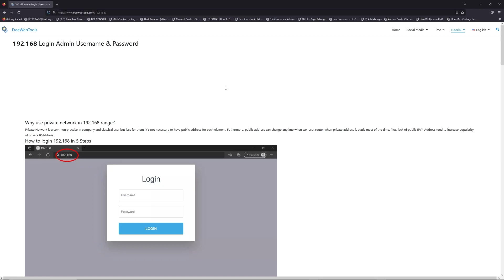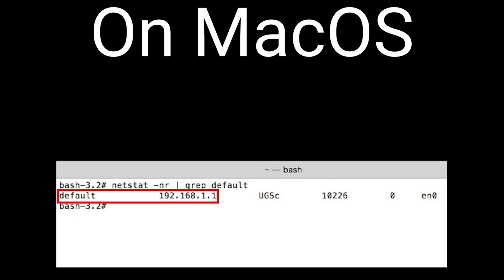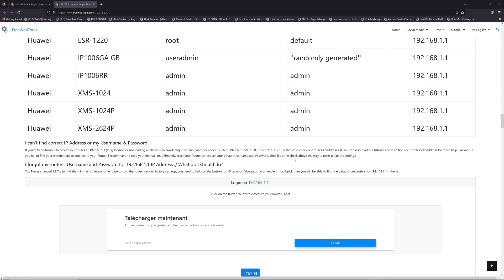00:00 Check your Router Manual for 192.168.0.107
00:40 Find your default credentials of 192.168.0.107
00:55 Get your default IP Address
01:30 Go to to get your default credentials
02:05 Connect to 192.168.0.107 IP Address
02:31 Type your credentials to connect on 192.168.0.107